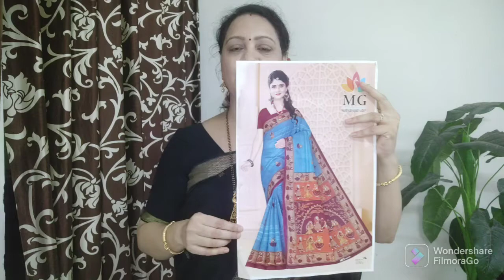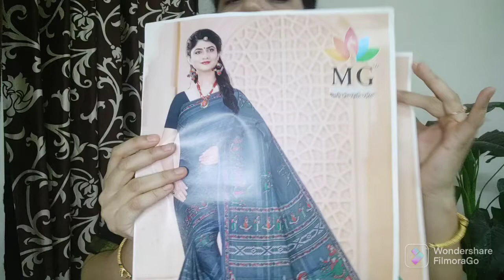Festival Dhamaka#Silk Sarees#Cotton Mal Mal#Varsha Paridhan